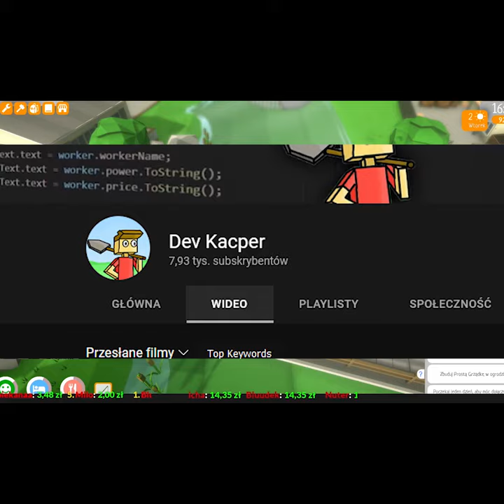Ile zarobiła gra zrobiona przez jedną osobę? Short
Jeżeli chczesz wesprzeć mój kanał i docenić moją pracę to zapraszam do wsparcia kanału :)

Witam was ja jestem Game Dev Kacper, a oto film pod tytułem:

Dziękuję wszystkim wspierającym kanał
KASNY
jakubeq0
Mariusz Polak
SEZJI